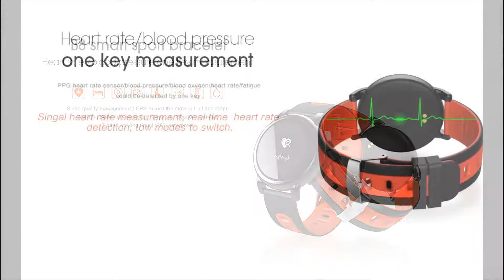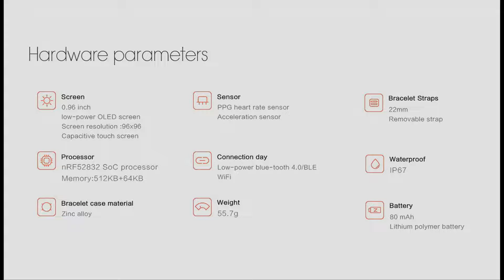B8 GPS Smart Bracelet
Descriptions:
Model:B8
Display:0.96'' 96*96
RAM:64K( Flash 512K )
Wireless Type:Bluetooth 4.0
Bluetooth Chip:NRF52832
Battery Capacity:80mAh
Sensor:G-sensor
Normal Use:About 7 days
Standby Time:About 25 days
Waterproof Level:IP67
Support OS:Android 4.4 or above, iOS 8.0 or above
Motor:Built-in vibration motor
Product Weight:55.7g

Main Features:
1.Heart rate monitor & Blood pressure detection
2.Blood oxygen detection
3.Movement trajectory
Support walking, running, riding three sports mode trajectory, and track sharing ( need mobile phone support )
4.Watch display function
(1)Time display, power icon display, date display, week display
(2)Standard motor function ( step, distance, calorie )
(3)Health examination function: heart rate, blood pressure monitoring
(4)Sleep time display ( deep sleep, light sleep )
5.Reminder function
Call, SMS, QQ, Micro reminder ( display content and name ), Facebook, Whatsapp, Twitter, Skype, Line reminder
Alarm clock, Sedentary, Drink reminder
6.Remote control camera and etc